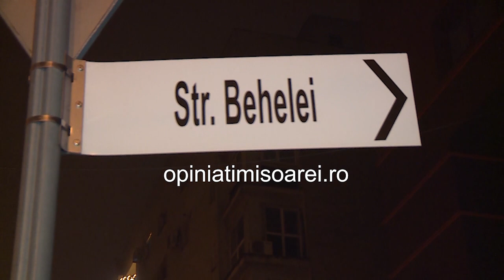Dosar penal pentru secretarul de stat Valeriu Lupu, dupa un accident la Timisoara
Dosar penal pentru secretarul de stat in Ministerul Transporturilor, Valeriu Lupu, dupa ce a provocat un accident la Timisoara si a refuzat sa ii fie prelevate probe de sange